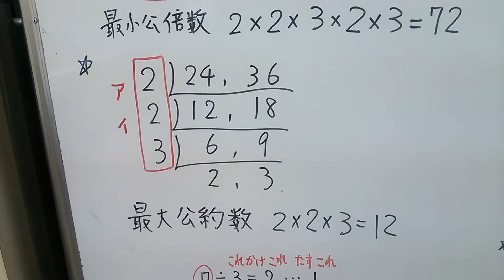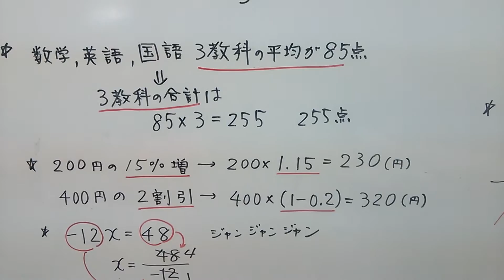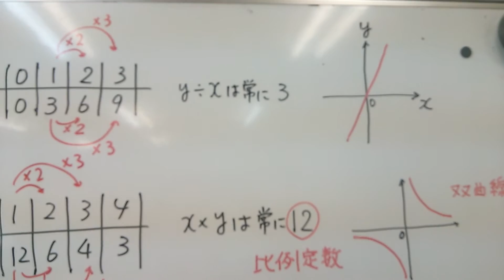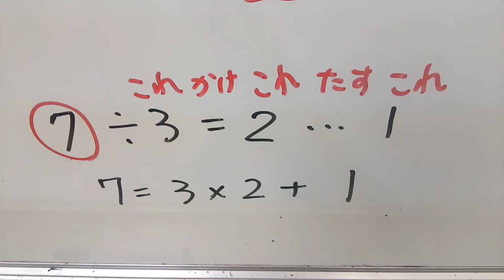モンキー数学メドレー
楽しく数学を勉強してほしくて作りました。